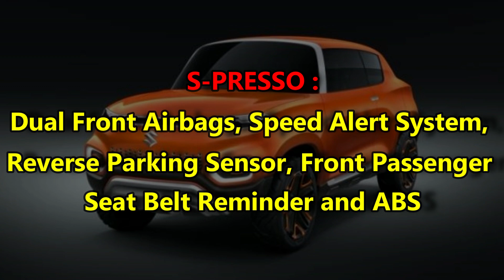Maruti New Car Under 5 Lakh - TABAHI HAI !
Watch in this video:
Maruti NEW CAR for India 😍 | S-Presso 🔥 | Alto ki Nyi Behen 😎
Upcoming Maruti S-Presso is the car name of Future S concept.
What was reported as the new gen Alto till date, is going to be called S-Presso. The new car will be aimed squarely at Renault Kwid.

😎Hum bhi Instagram chalate hain 😁 @arunpanwarx